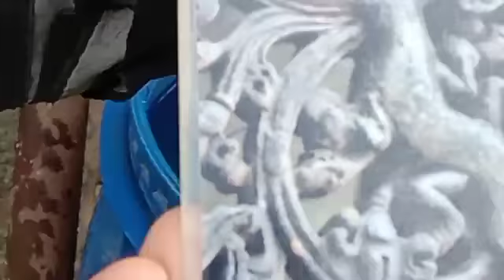KarnatakaHassan districtBelur ChennakeshavaTemple no sosaal purana itihas Hindi video